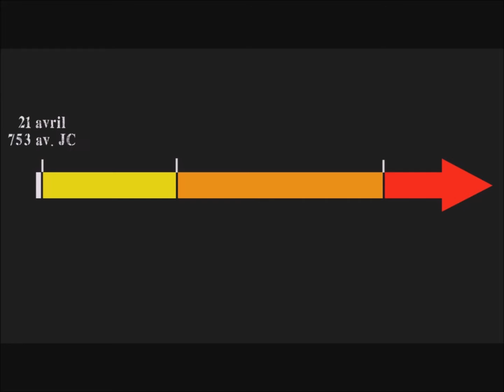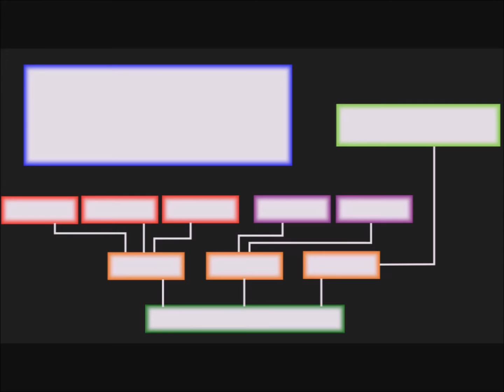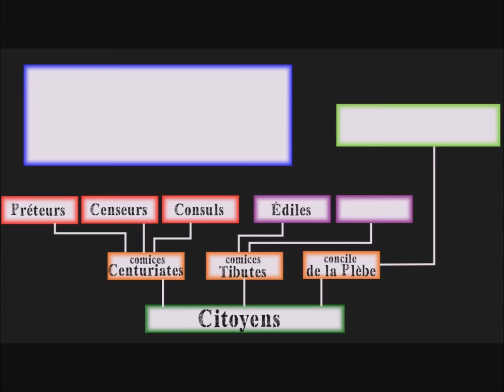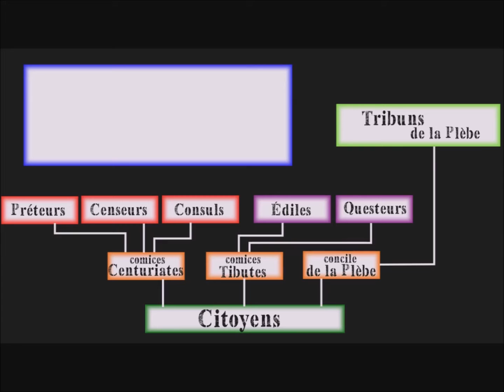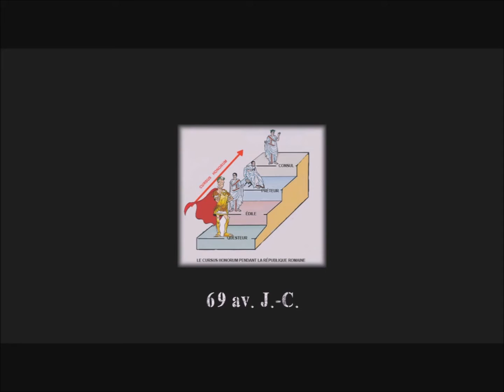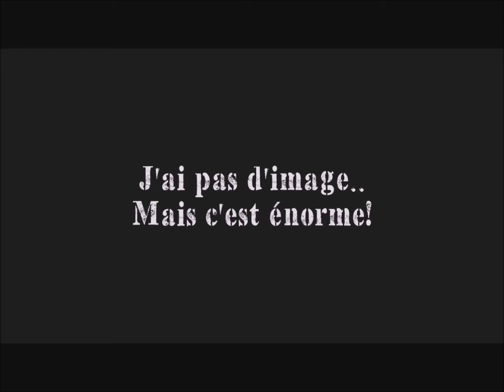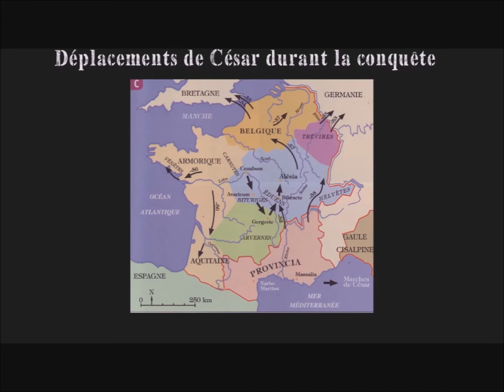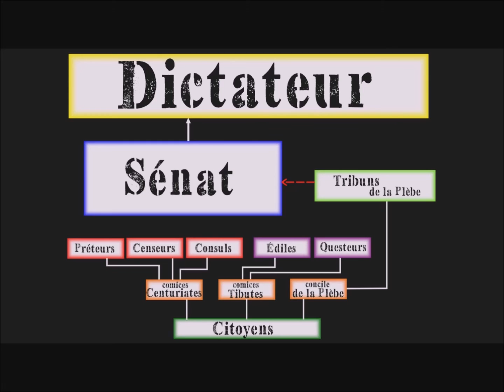HistoriK #1 - Jules César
Caius Lulius Caesar, Tout le monde connait ce nom et pourtant on connait assez peu le personnage. Dans ce premier épisode d'HistoriK, je vous propose de retracer ensemble la vie du plus grand stratège de la République Romaine.

N'hésitez pas à partager cette vidéo si celle-ci vous a plu!